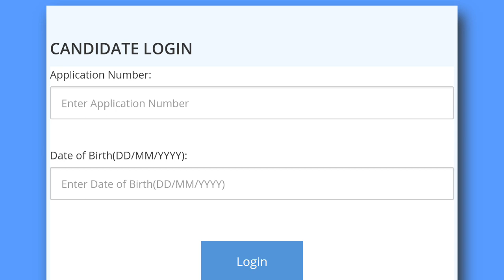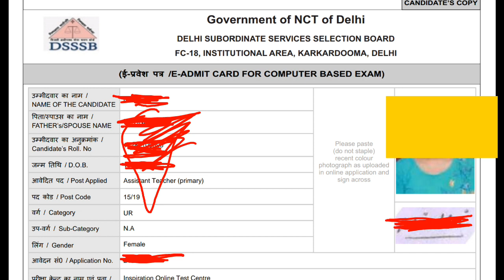Breaking News//Download DSSSB PRT Admit Card//Direct link to download.